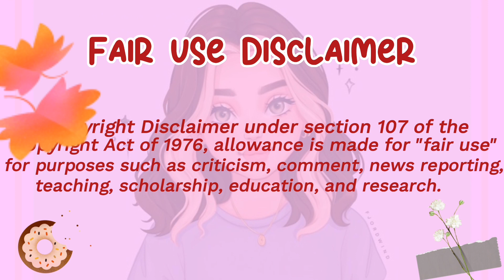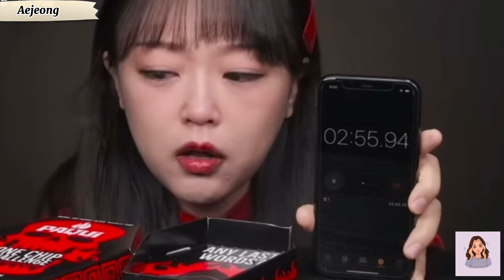EAT OR DIE challange*gone wrong*🥵 asmr foodporn#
Hey guys👇🏻

Thank you for stopping by and watching my video🫡i love mukbangs those mukbangers never fails to make my day so i love to edit those videos in a entertaining way.So ya'll can see many types of mukbangs in my channel. I really put my all efforts to edit every single video so guys pleaae support me by subscribing my channel.And thses mukbangera are so nice and do support them to continue this kind of superb videos .i will share everyone's original video links in down below do not forget to watch them ❤️

Sangyoon

Ssoyoung

Ae jeong